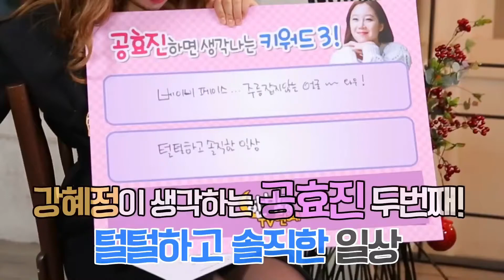【中字】孔孝真的直线坦诚&减肥秘籍～